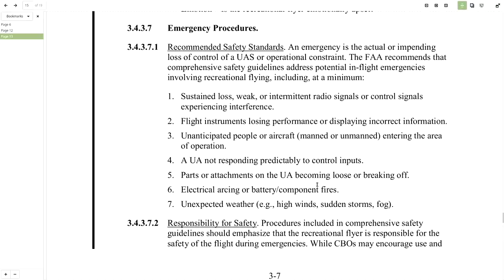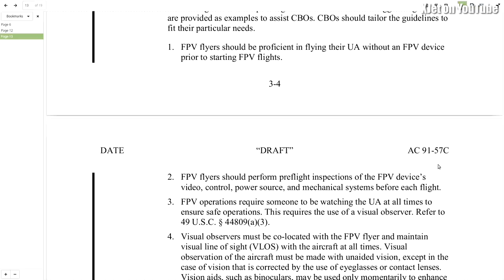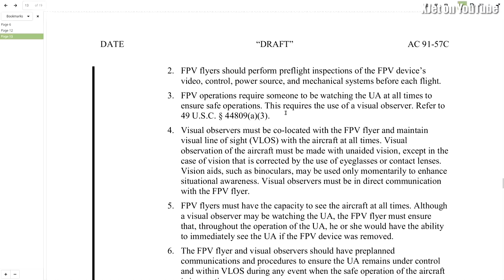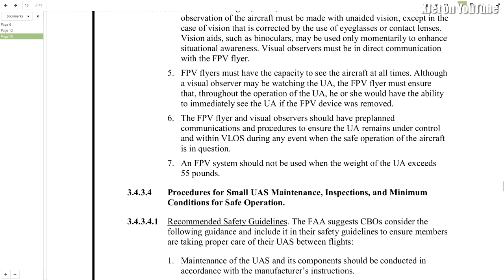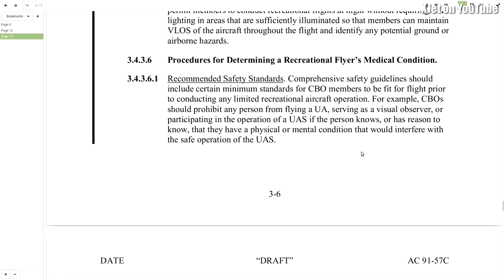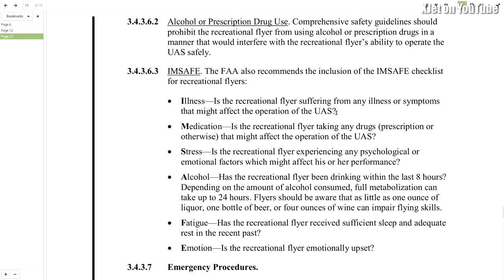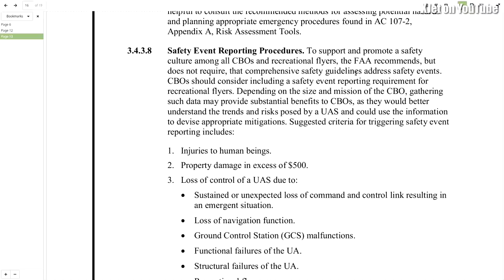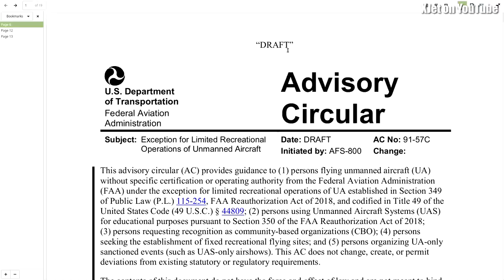RANT: The FAA are further destroying the hobby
Do you fly FPV RC planes or drones to relax or unwind?  Are you deaf?  Do you wear eye-glasses?  The latest draft FAA advisory circular for CBOs has the potential to disqualify you from flying an RC plane or drone using FPV and that has to be rectified!